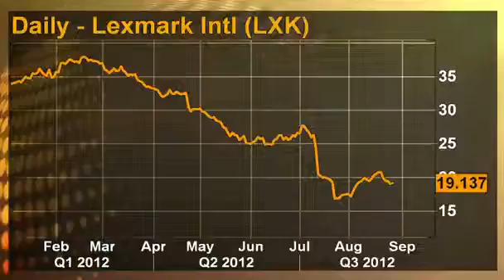3XSQ IBM staying strong in tough tech market